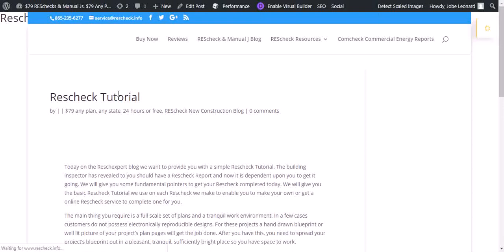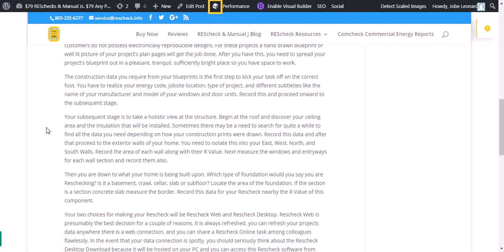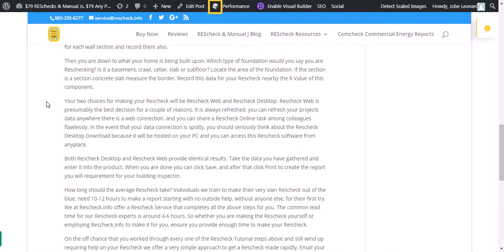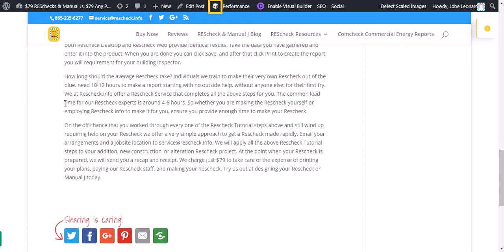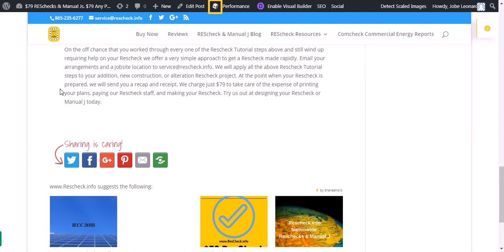Rescheck Tutorial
and the Reschexpert blog present a Rescheck Tutorial of epic importance.  You need a Rescheck, and you want to know how.  Follow the leader in Online Rescheck Services, Rescheck.info, as they guide you through a Rescheck Tutorial.

Filmed and edited on a Google Pixel 8